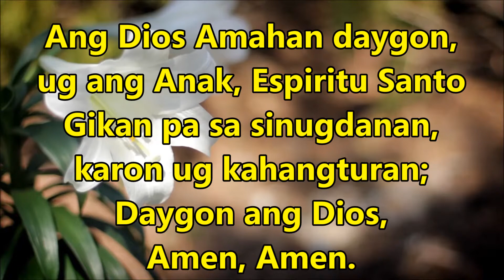GLORIA PATRI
This is suitable for churches that has no Organist. Availing the modern way of using cyber-hymns for congregational worship services. Thanks to the latest technology for creating the video!!! Make good quality accompaniments for congregational singing available with lyrics at no cost. Free to download